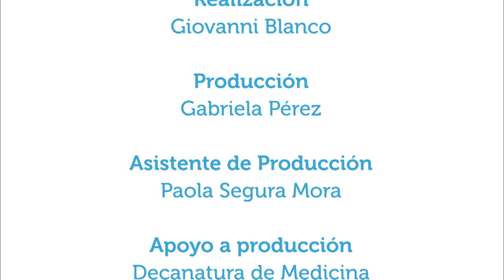Cirugía maxilofacial.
6jun2016. ¿Qué es la cirugía maxilofacial? En este capítulo de Vivir Mejor se conversa con el doctor Gonzalo Mena acerca de este tipo de cirugía y sus implicaciones.